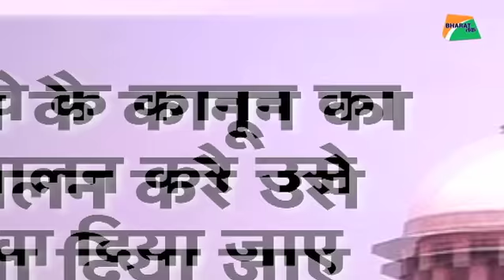जनसंख्या कंट्रोल के लिए कानून लाना चाहिए? | Bharat Tak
सुप्रीम कोर्ट में एक जनहित याचिका दाखिल कर मांग की गई कि कोर्ट केंद्र सरकार को निर्देश दे कि वो बढ़ती जनसंख्या पर नियंत्रण के लिए एक कानून बनाये। प्रिया शर्मा सहित तीन लोगो ने याचिका दाखिल कर कहा है कि देश में जनसंख्या तेजी से बढ़ रही है और ये सिविल वॉर की स्थिति आ गई है। याचिका में ये भी कहा गया है कि जो दो बच्चों के कानून का पालन करे उनको बढ़ावा दिया जाए और जो कानून का उल्लंघन करे उसके खिलाफ करवाई करे।